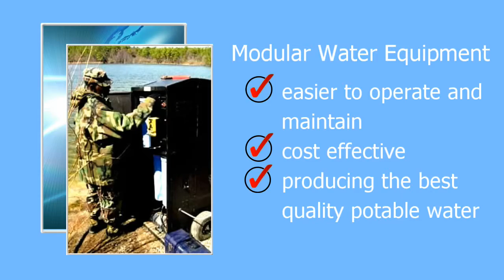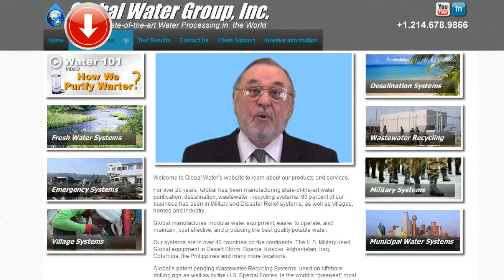Global Water Group, Inc. Website Introduction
Welcome to Global Water's website to learn about our products and services.

For over 20 years, Global has been manufacturing state-of-the-art water purification, desalination, wastewater - recycling systems. 90 percent of our business has been in Military and Disaster Relief systems; as well as villages, homes and industry.

Global manufactures modular water equipment; easier to operate, and maintain, cost effective, and producing the best quality potable water.

Our systems are in over 40 countries on five continents. The U.S. Military used Global equipment in Desert Storm, Bosnia, Kosovo, Afghanistan, Iraq, Columbia, the Philippines and many more locations.

Global's patent pending Wastewater-Recycling Systems, used on offshore drilling rigs as well as by the U.S. Special Forces, is the world's "greenest" most environmentally correct waste wastewater process which eliminates ALL SLUDGE and recycles the effluent back to POTABILITY.

Global now offers Municipal Water Systems for water purification; desalination; and for the wastewater-recycling process.

All of Global's systems revolve around purified water. The World Health Organization defines "How to Purify Water" ...what Global refers to as "Water 101," whether processing fresh water, brackish water, seawater or wastewater.

Please click on "How We Purify Water."
Then click on the picture and heading that best identifies your needs:
"FRESH WATER," "EMERGENCY" or "VILLAGE SYSTEMS."
"DESALINIZATION"
"WASTEWATER-RECYCLING"
"MILITARY" or "DISASTER RELIEF"

Clicking on "MUNICIPAL SYSTEMS" will cover "FRESH WATER," "WASTEWATER-RECYCLING SYSTEMS" or "DESALINIZATION SYSTEMS
Our HOME page tells you more about our company, our people and our clients.

8601 Sovereign Row, Dallas, Texas 75247